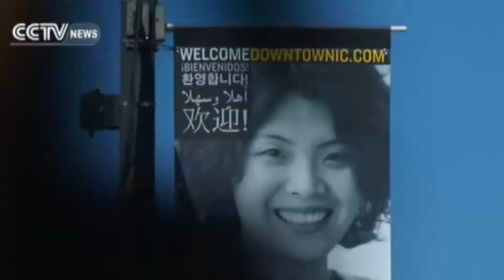three@five: Biggest blue diamond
A daily digest of trending international, Chinese mainland and Hong Kong news from Monday to Friday.
1 Younger students go abroad
2 Record bid for stall
3 Biggest blue diamond